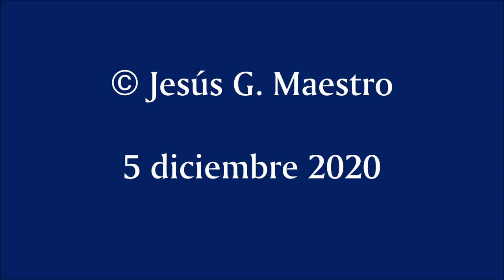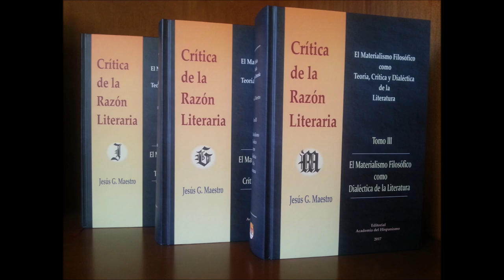4. Juan Rulfo en su novela. La infancia de Pedro Páramo: el germen de un cacique hispanoamericano